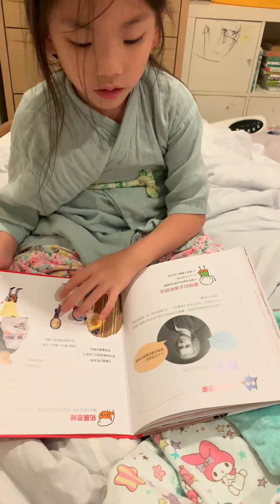講故事給爸爸聽。